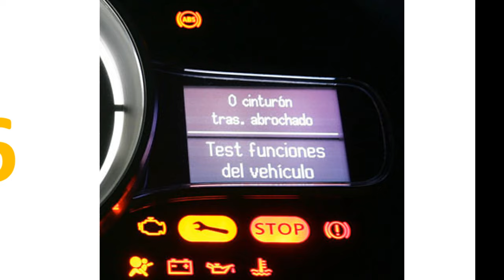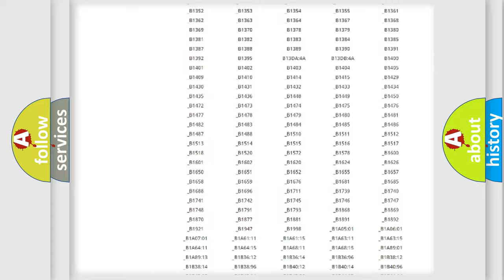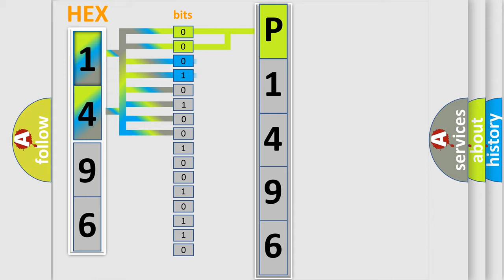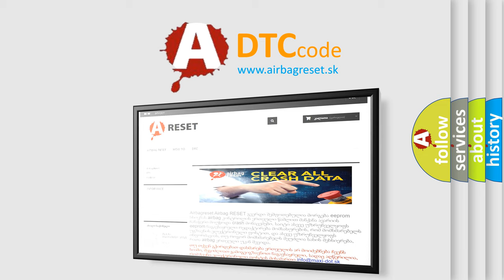DTC Lexus P1496 Short Explanation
Contents:
0:21 Basic DTC analysis according to OBD2 protocol standard.
1:48 Insight into programming
2:58 A diagnostically understandable description of the Diagnostic Trouble Code
3:05 Basic error definition

Make:
Lexus
Code:
P1496
Definition:
Lost communication with TCM
Description: